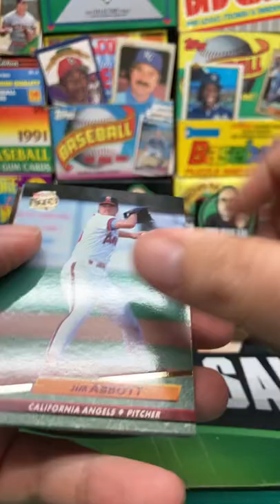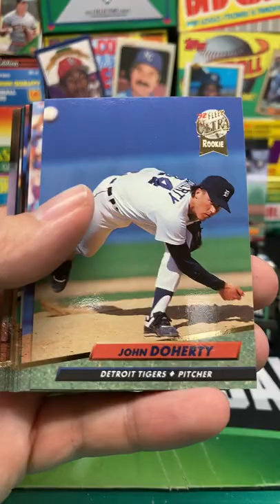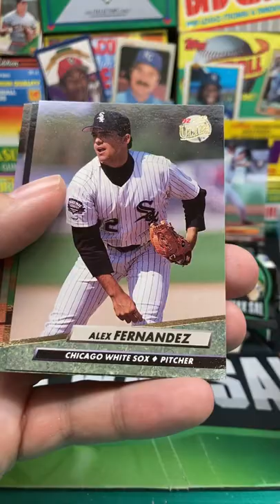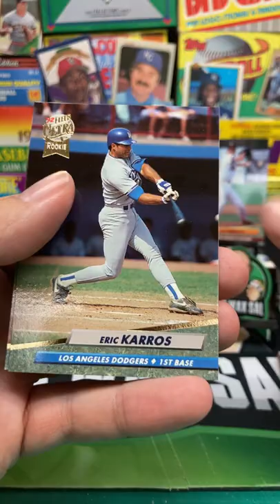1992 Fleer Ultra Baseball Series 2 Pack